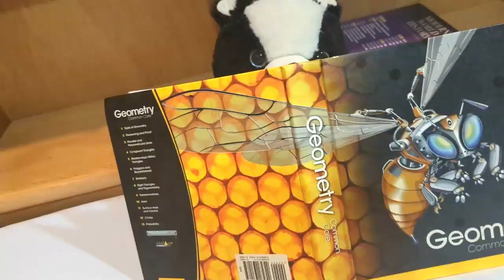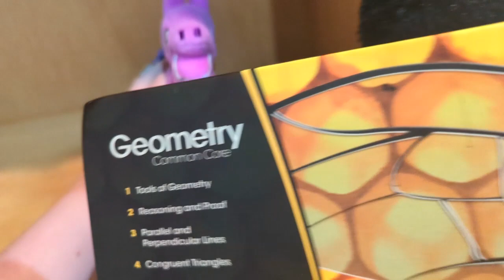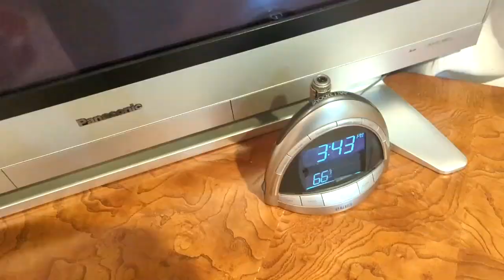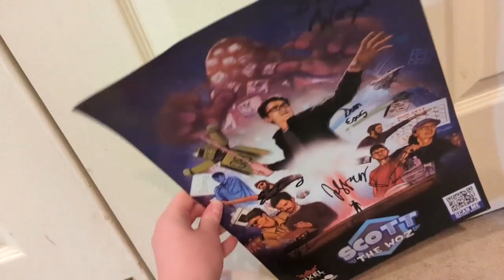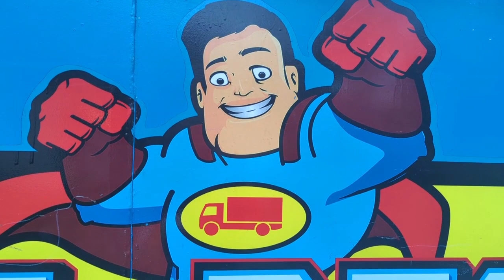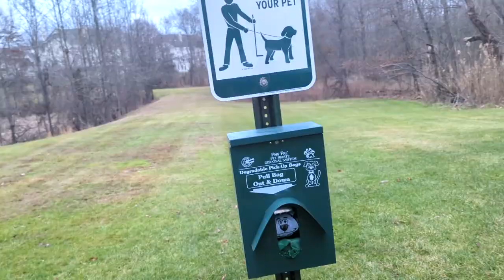Puppet Club 2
Back in November, I swore that on January 1st, 2024, I would make a video entitled "Puppet Club 2", featuring a new cast of characters.
Here is that video.
This video actually makes sense to the plot, as the current canon to Puppet Club explains that after the show ended, the rights got tossed around from person to person, without much consideration. So, this team wound up with the rights, and made "Puppet Club 2", a "sequel" to the series.
So Puppet Club currently has 2 post-TV timelines, the timeline with the characters from the show going on their own wacky hijinks, and the actual rights to the show being tossed around from person to person.
This video would've come out earlier had I not lost my Bluetooth earbuds, requiring me to use a pack of cheap plastic wired ones to make this video.
By the way this video is terrible